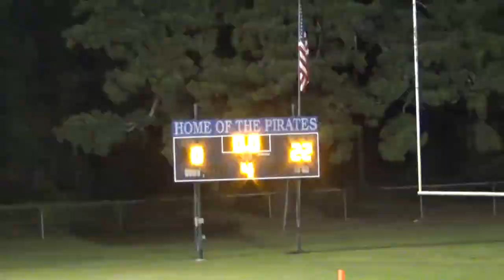JCMS v Swansboro 4 Oct 22